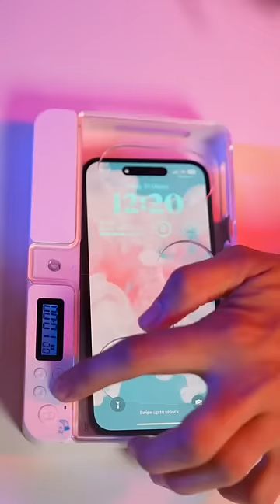ये Magical Gadget तो कमाल का है😍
/ tech_masterr  TWITTER (@Tech_masterr) ►